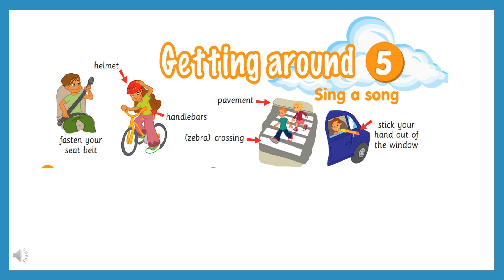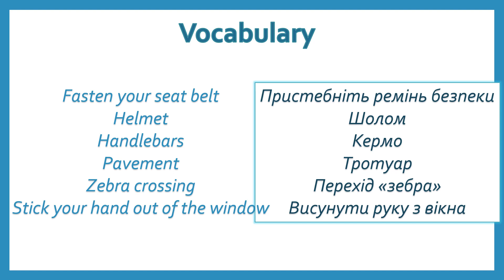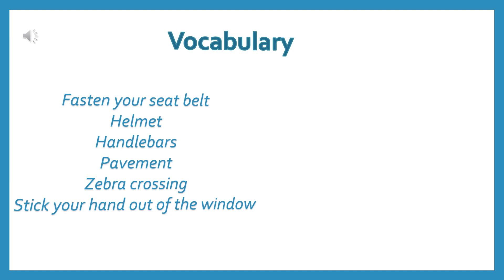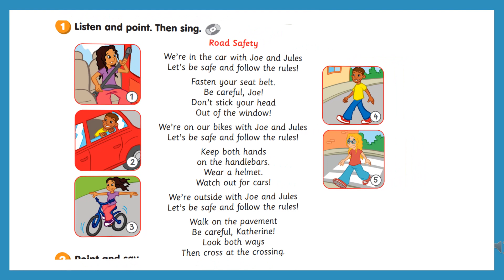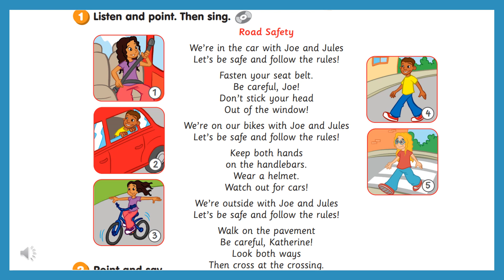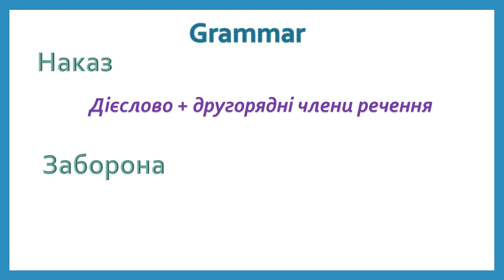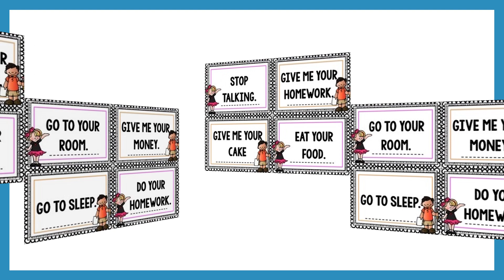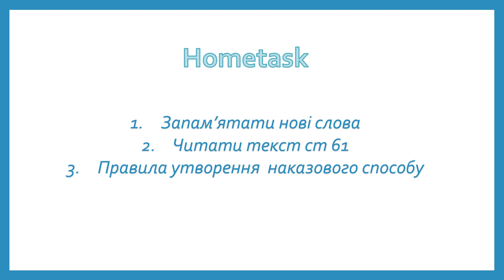4 клас ст 61 SJ